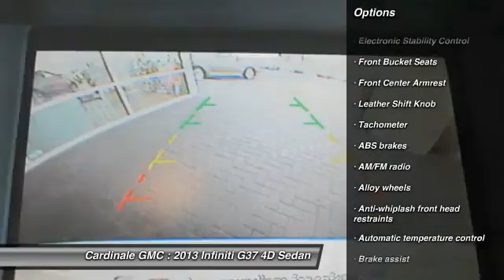2013 Infiniti G37 Seaside CA U25518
Cardinale GMC
2 Heitzinger Plaza